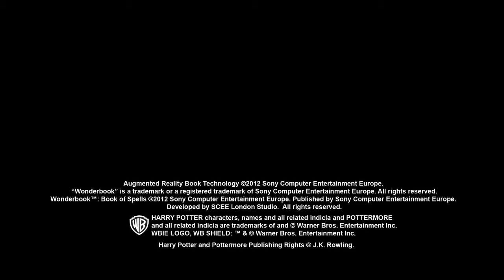Wonderbook: Book of Spells - NAY Elektrodom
Hra Wonderbook: Book of Spells, hra pre PS3 dostupná od 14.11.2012 v NAY Elektrodom alebo na